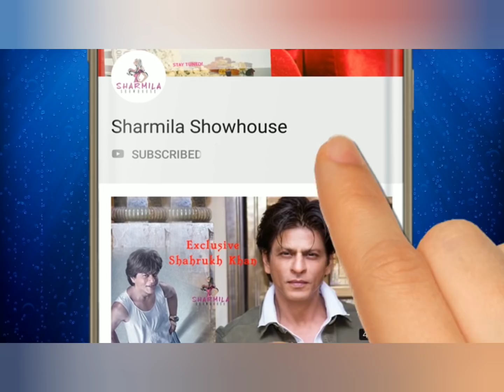শাশুড়ির কোলে আদর খাচ্ছেন শুভশ্রী! শিগগিরই দেখুন | Subhashree | Raj Chakraborty